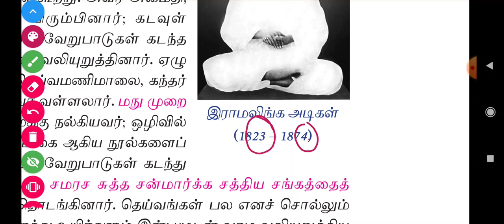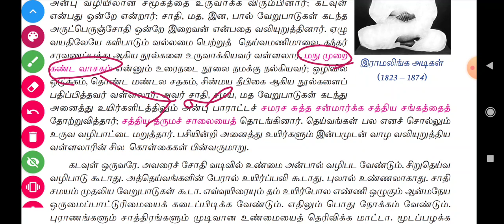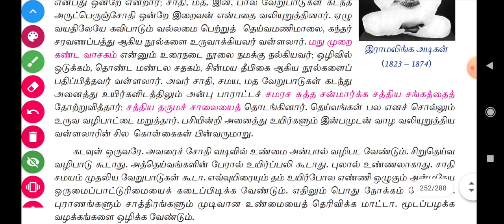🎯234💥வள்ளலார் நூல்கள்💥Shortcut🥰மொழியை ஆள்வோம்😍11th Std Tamil🤩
💥சாகித்ய அகாடமி நூல்கள்
 Part 1வீடியோ Shortcut👇👇

💥உங்களுக்கு Super Science புத்தகம் Line By Line 5400 வினா விடைகள். வேண்டுமெனில்.
புத்தகம் Order செய்ய

தொடர்புக்கு 👇
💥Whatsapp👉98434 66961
👉Rs. 500 only(With Courier Charges include)
💥Google pay /Phone Pe - 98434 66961
(500 Book Only Stock available )
Order Soon👍
முதலில் order செய்பவர்களுக்கு முன்னுரிமை தந்து உங்கள் முகவரிக்கு புத்தகம் அணுப்பி வைக்க படும்💢💯💫🤝

பயன்கள் :

1.தமிழ் திரைப்படம் மூலம் Shortcut (அனைத்து பாடங்களுக்கும்) கொடுக்கப்படும் மற்றும் Kutty Story மூலமும் Shortcut வீடியோ கொடுக்க படும்.

2.Shortcut PDF வழங்கப்படும்

3.Any Doubt உடனுக்குடன் Shortcut போட்டு தரப்படும்..

4.அருமையான Shortcut Maths(Topic Wise) வீடியோ வழங்கப்படும்

5.Mnemonic Memory Trick's முறையில் வீடியோ வழங்கப்படும்

6.Every Sunday Motivation வீடியோ கொடுக்க படும்

7.Mains தேர்வுக்கு தேவையான  ஐடியா வழங்கப்படும்..

8.previous Year Question Paper Discuss செய்ய படும்

9.Better Guide Line..

10.TET Exam மற்றும் TNEB, TNPSC, POLICE, Lab Assistant   க்கு தேவையான அனைத்து syllabus ம்  முடித்து Shortcut வீடியோ கொடுக்க படும்

PRK ABDULKALAM IAS ACADEMY
KALLAKURICHI

Account details;

branch - kallakurichi
IFSC code-IDIB000K132

நன்றி .🙏🙏🙏🙏🙏

tamil literature
tamil ilakkanam
history in tamil
history
indian history in tamil
tamil history